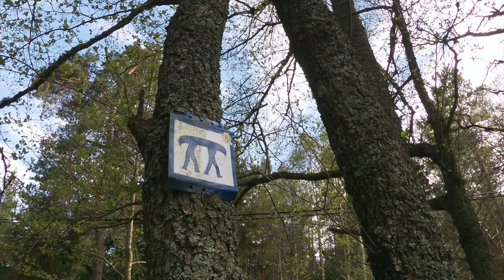Kayaking - Marvikarna Movie Trailer :)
- "hashtagjustkidding" (as we say in my family when we have to be clear on that point) :)

All pics from Övre, mellan- och nedre Marvikarna, Åkers Styckebruk, Sörmland